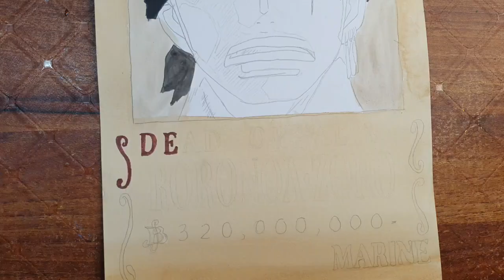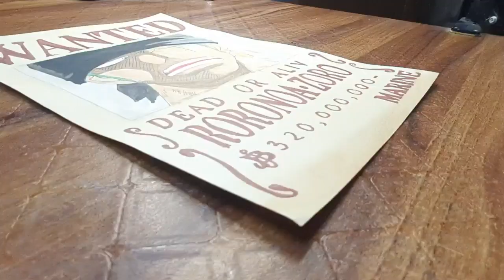ZORO WANTED POSTER